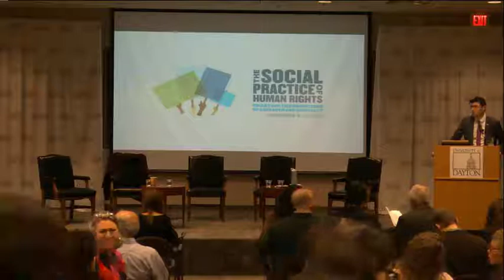SPHR17 Plenary: Forced Migration Advocacy in a Globalization of Indifference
The Social Practice of Human Rights 2017 conference | Plenary featuring: Neomi DeAnda - University of Dayton, Ramon Marquez Vega - LA 72 Home and Refuge for Migrants, Azadeh Shahshahani - Project South, Dylan Corbett - Hope Border Institute